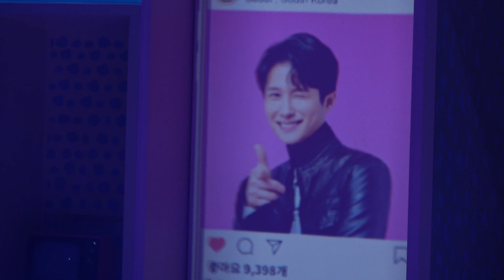200610 차미 커튼콜 최성원 배우 위주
뮤지컬 차미 커튼콜
함연지 정우연 최성원 이무현 배우